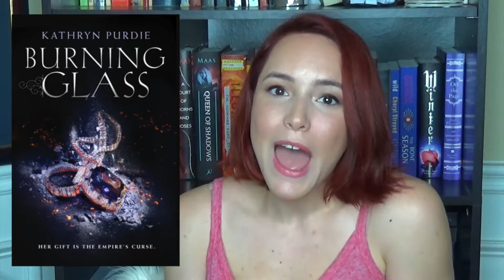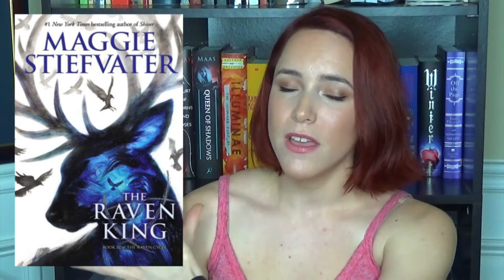March Book Releases 2016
Hi guys! I'm coming at you with another monthly book releases video! I hope you enjoy!